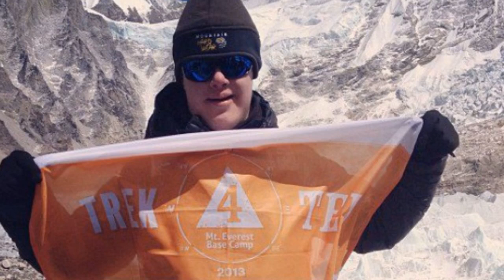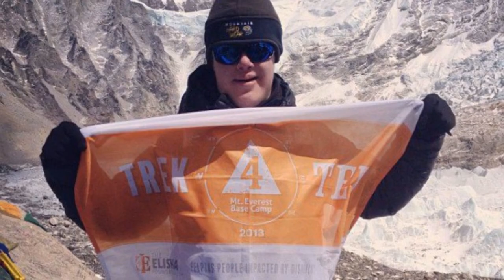Google Doodle celebrates Junko Tabei, first woman to conquer Mount Everest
Even though Junko Tabei was the first woman to reach the summit of Mount Everest, the highest mountain on Earth, the Japanese mountaineer was never comfortable with that distinction.

"I was the 36th person to climb Everest," she told Sports Illustrated in 1996. She was also the first woman to complete the Seven Summits, reaching the highest peaks on each of the seven continents in 1992. Although she was the first to summit Everest, it's apparently for the latter achievement that Google is honoring Tabei on Sunday with an animated Doodle on her 80th birthday.